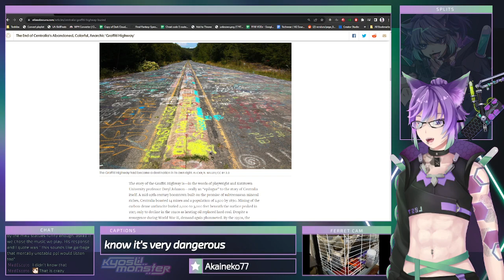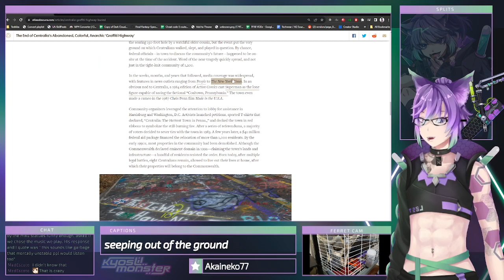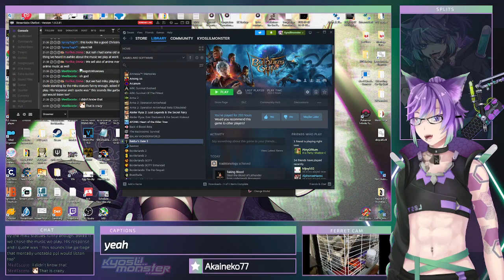Silent Hill - Part 5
Well, the plot thickens.

We also participate in looting a store.